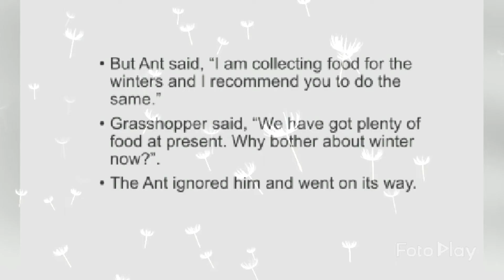The Ant & The Grasshopper "